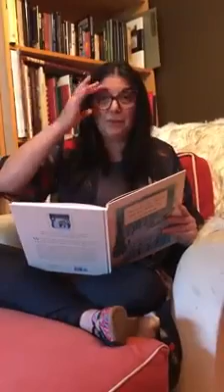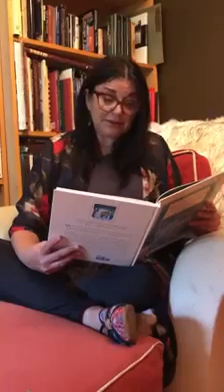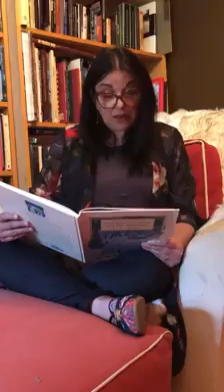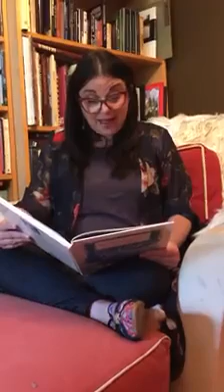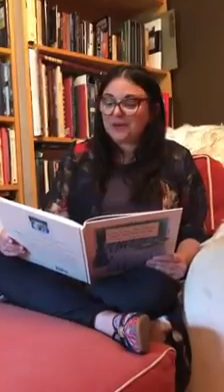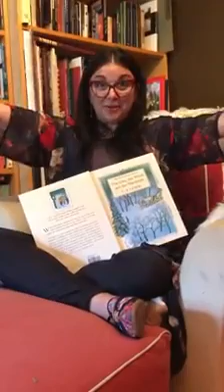Narnia #1 Chapter 1 Summer 2020 TVC Kids Nashville